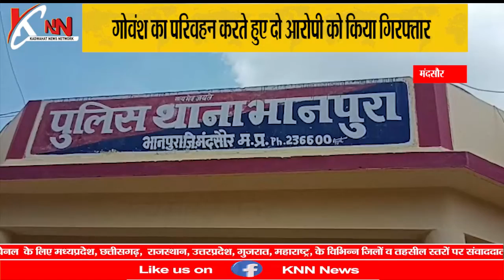भानपुरा :- पुलिस की बड़ी कार्यवाही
Kadwahat News Network ( KNN NEWS ) की शुरुआत 15 नवंबर 2018 को हुई थी KNN एक Newschannel है जिसे Piyush Jain(Senior journalist) के द्वारा शुरू किया गया नेशनल और एक्सक्लूसिव खबरों को आमजन तक पहुंचाने के लिए उनके द्वारा KNN को शुरू किया गया,  KNN को जब शुरू किया गया तब शुरुआत में केवल 8 लोग ही  कार्यरत थे लेकिन अब 300 से ज्यादा संवादाता  KNN में  कार्यरत है। भविष्य में हमारा लक्ष्य था और है और आगे भी रहेगा,  नेशनल और एक्सक्लूसिव खबरे आमजन तक KNN के माध्यम से पहुचाये|

KNN को 3 वर्ष से ज्यादा हो चुके है,  इन कई सालों में  उतार-चढ़ाव आये पर हम सभी ने एक परिवार की तरह काम किया और  सारी विपरीत परिस्थियों में एक दूसरे का साथ देकर उन्हें दूर किया|